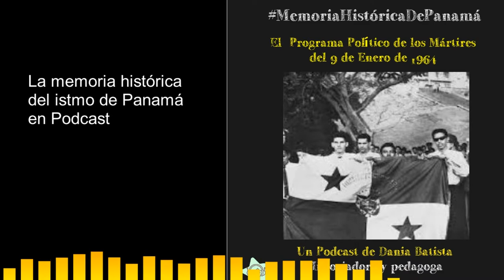¿ Por qué murieron ellos y ellas? El Programa Político de los Mártires del 9 de enero de 1964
La Historiadora y Pedagoga Dania Batista nos introduce al conocimiento de las causas y hechos de la gesta histórica en formato Podcast.